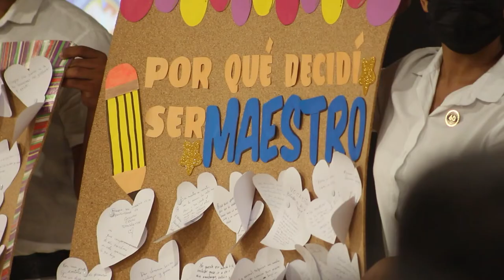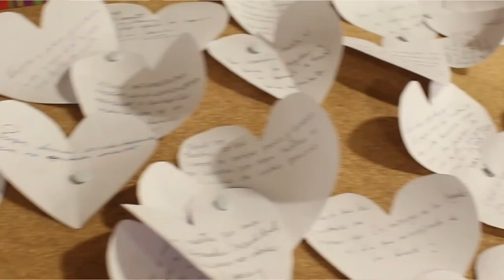‘La noche de los mejores’: docentes de UNIMAGDALENA fueron homenajeados por sus estudiantes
La contribución a la calidad académica e investigativa y la formación de profesionales éticos fueron los factores destacados en ‘La noche de los mejores’, donde estudiantes otorgaron reconocimientos a docentes de la Facultad de Ciencias de la Educación de la Universidad del Magdalena. Fue una velada de emociones, recuerdos y agradecimiento.